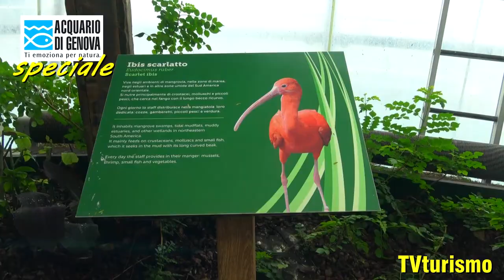Speciale di TV Turismo dedicato all'Acquario di Genova.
Grazie a Costa Edutainment S.P.A. per la preziosa collaborazione e supporto tecnico.
Acquario di Genova
Area Porto Antico
Ponte Spinola
16128
Genova
Tel. 010/23451
Acquario di Genova